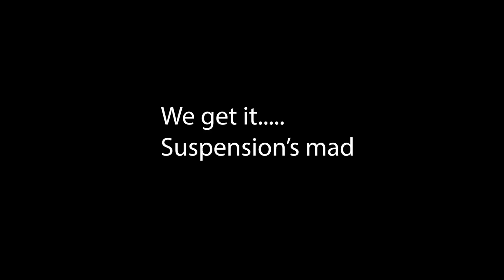The Great Ocean Road - We are back on the Mainland - E16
And just like that we are off the boat and back on the mainland.

Tasmania was amazing but we are very excited to be starting our western leg of the trip. We start off by getting a few jobs ticked off while we are in Melbourne. The first of this being new suspension in the mighty hilux!

From here we make our way towards the Great Ocean Road. We camp  near by and the next morning start the trip until we are stopped baby a flat battery. An absolute legend starts us going again and we are off checking out points of interest until we make our way to Apollo Bay.

We stay in Apollo Bay on the advice of the local law enforcement and the next morning kayak with seals.

From here we continue to make our way to the twelve apostles where we set up camp to prepare for a sunrise wake up the following morning.

We hope you all enjoyed this video and thank you all so much for watching!

Also don't forget to check out our facebook and instagram accounts